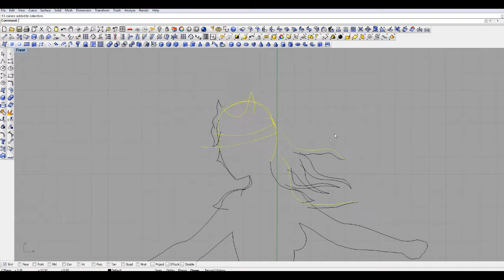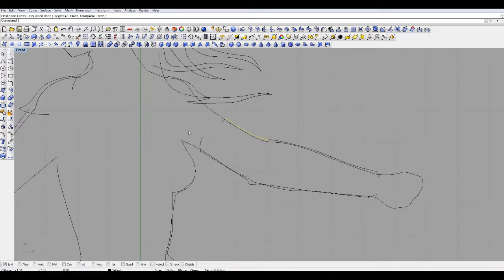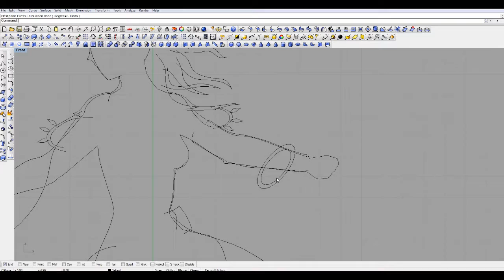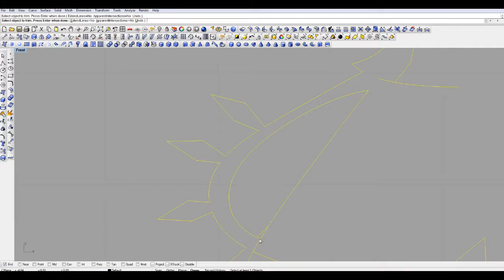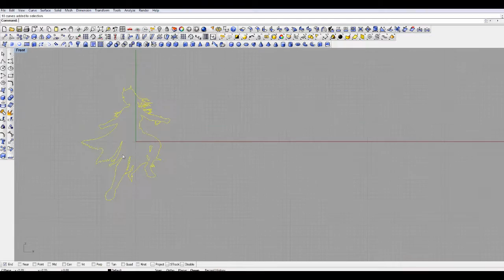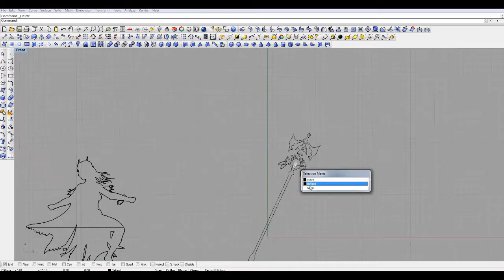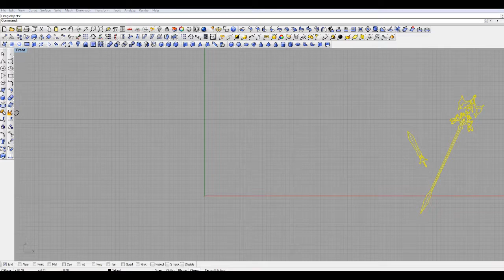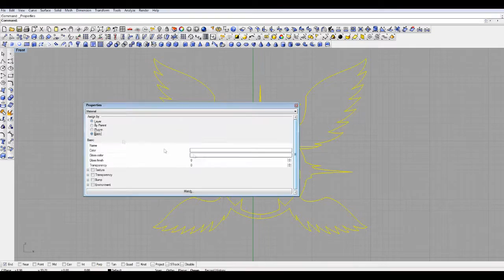[Speed Drawing] Merciful Beacon Charla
Tracklist:

"Mirage": Brave Frontier
"Dragon's Scratch": Brave Frontier
"Sky Fortress": Brave Frontier
"Grand Summoner": Brave Frontier
"Arena": Brave Frontier